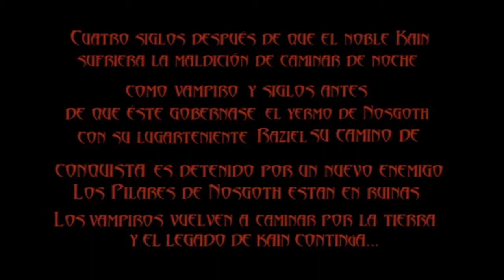Blood Omen 2 Parte 1